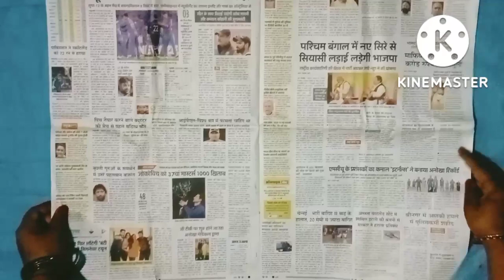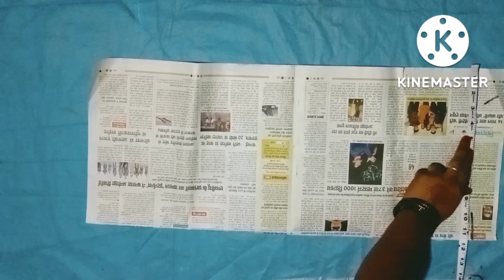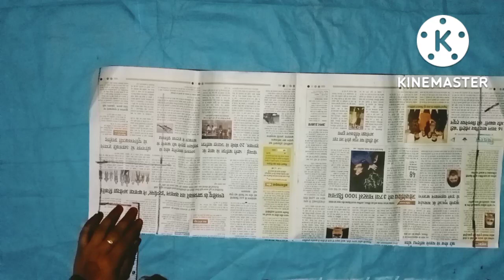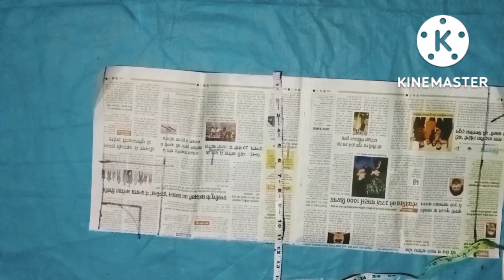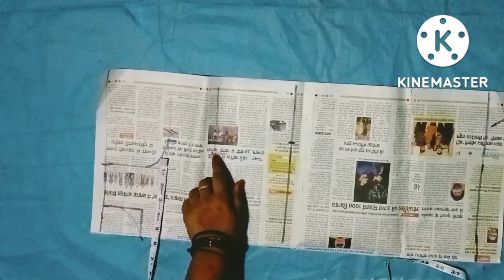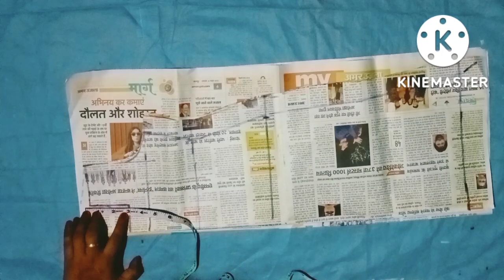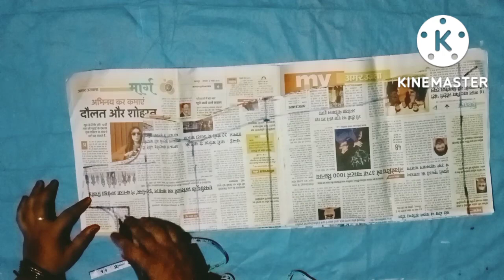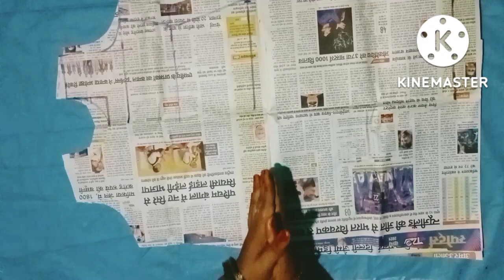3year baby ki kurti cutting.3 साल की बच्ची के लिए कुर्ती पेपर में बनाना सीखे।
3year baby ki kurti cutting.3 साल की बच्ची के लिए कुर्ती पेपर में बनाना सीखे।

हेलो दोस्तो
              mai priyanka aap ke apne chenal priyanka silai and kadhai me aapka welcome karti hu.
silai se judi sabhi jankari aap ko yaha milegi

Aaj aap kurti ki sleeve cutting and Stiching shikhege wo bhi ghar baithe. sabhi design ki aastin shikhane ke liye aap mere video ko dekhkar bahut kuch shikh sakte hai

Topic..
kurti cutting
kameez cutting
3year baby kurti cutting
kurti
kameez
suit
pepar me kurti cutting
3sal ki bachchi ki Karti cutting pepar me
suit cutting
beautiful sleeve design
beautiful sleeve design cutting and Stiching
aasteen design
aasteen design vali
aasteen design cutting
aasteen design dar
aasteen design simple
aasteen design dikhaye
kurti ki aastin
baju cutting
baju design
kurti baju design
dresh baju design
sleeve design
sleeve hart design
khubsurat aasteen design
blouse aasteen design
trending sleeve design

sleeve
sleeve design
trending sleeve design
sleeve cutting
sleeve blouse design
trending sleeve
design sleeve
blouse sleeve design
simple sleeve design
best sleeve cutting
sleeve cutting and Stiching
sleeve design cutting
baju design
aasteen design
baju cutting
aasteen cutting
blouse cutting
latkan making
kurtI
 beautiful latkan
pant cutting
frock cutting
plazo cutting
beby frock cutting